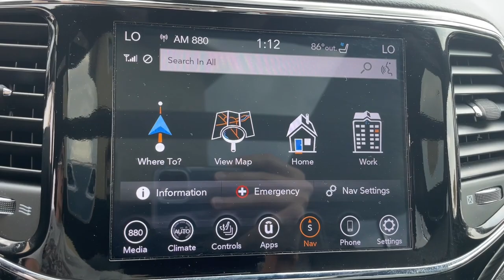2021 Jeep Grand Cherokee Milford, Mendon, Worcester, Framingham MA, Providence, RI D13434R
Diamond Black Crystal Pearlcoat Used 2021 Jeep Grand Cherokee 80th Anniversary Edition available near me in Milford, Massachusetts at Imperial CDJR. Servicing the Mendon, Worcester, Framingham MA, Providence, RI area.
2021 Jeep Grand Cherokee 80th Anniversary Edition - Stock#: D13434R

Imperial CDJR
18 Uxbridge Rd

Recent Arrival! , Navigation System, Sunroof / Moonroof, Apple CarPlay / Android Auto, Power Leather Seats, Heated Seats, Backup Camera, Bluetooth, Cruise Control, Power Windows, Power Locks, Steering Wheels Radio Controls, Aluminum Wheels, Luggage Rack, Blind Spot Monitoring, Lane Keeping Assistance, Adaptive Cruise Control, 4WD, 506 Watt Amplifier, 80th Anniversary Luxury Group, Active Noise Control System, Adaptive Cruise Control w/Stop, Advanced Brake Assist, Berber Floor Mats w/80th Anniversary Tag, Black Roof Molding, Body Color Claddings, Body Color Door Handles, Body Color Shark Fin Antenna, Cargo Compartment Cover, Dark Day Light Opening Moldings, Dark Headlamp Bezel Finish, Dark Lens Taillamps, Dual-Pane Panoramic Sunroof, Front Accent/Body Color Fascia, Full Speed FWD Collision Warn Plus, Granite Crystal Exterior Accents, Granite Crystal Exterior Badging, Granite Crystal Exterior Mirror Caps, Granite Crystal/Black Grille, Heated Second Row Seats, Jeep 80th Anniversary Badges, Jeep 80th Anniversary Edition, Lane Departure Warning Plus, Leather Trimmed Bucket Seats (JY), LT. Tungsten Interior Accent Stitching, Parallel & Perp Park Assist w/Stop, Piano Black/Anod. Gunmetal Interior Accents, Power Tilt/Telescope Steering Column, Premium Alpine Speaker System, Quick Order Package 2BK 80th, Rain Sensitive Windshield Wipers, Rear Accent/Body Color Fascia, Ventilated Front Seats, Wheels: 20 x 8.0 Granite Crystal Aluminum. Diamond Black Crystal Pearlcoat 2021 Jeep Grand Cherokee 80th Anniversary Edition 4D Sport Utility 80th Anniversary Edition 4WD 8-Speed AutomaticbrbrbrClean CARFAX. CARFAX One-Owner. 3.6L V6 24V VVT Odometer is 12761 miles below market average!brbrMORE ABOUT US: Imperial Cars Purchase With Confidence: 1) Free Car Fax Vehicle History Report available for all our vehicles online. 2) Our vehicles are Imperial Certified and go through a rigorous Multi-Point vehicle inspection. 3) Bottom line pricing. 4) 5-Day or 200 Mile Vehicle Exchange Program for your total confidence. If you are not happy with it bring it back within 5 days or 200 miles and we'll give you a credit of your full purchase price toward the purchase of another vehicle. (Excludes Renewed for You vehicles.)brbrPrice does not include tax, title, registration, documentation fee or other applicable fees. Price does include Imperial trade-in assistance bonus of $1,000 for qualifying retailable trades with less than 10 years of use from original in-service date and odometer under 120,000 miles. To receive advertised promotional price, the vehicle must be paid in full and take same day delivery from dealer stock. Call or email our phone and internet team for the most current information and Imperial discounts. Price cannot be combined with any other discounts or promotions and is subject to change based on market value at any time without notice, customer must mention promo code to qualify for internet special discount; MENTION PROMO CODE: INTERNET1. The information contained herein is deemed reliable but not guaranteed, dealer not responsible for any misprint involving the price and/or description of the any vehicle offered for sale as it is the sole responsibility of the buyer to physically inspect and verify such information prior to purchasing. Transparency is our goal. NO WHOLESALERS OR DEALERS! Some of our Pre-Owned vehicles may be subject to unrepaired safety recalls. Check for a vehicle's unrepaired recalls by VIN